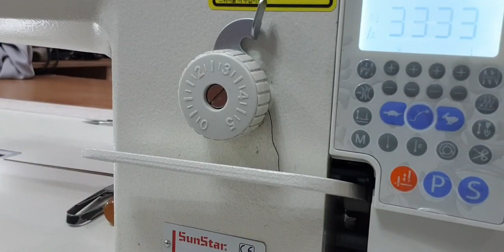미싱사용법 미싱가격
미싱이 고장나 이번에 썬스타 새미싱을 구입했는데
손에익지않아 옛날미싱생각이 자꾸나더라고요
두꺼운 청바지수선도 문제없이 잘했는데 새미싱은 두꺼운청바지할때 조금 불편합니다